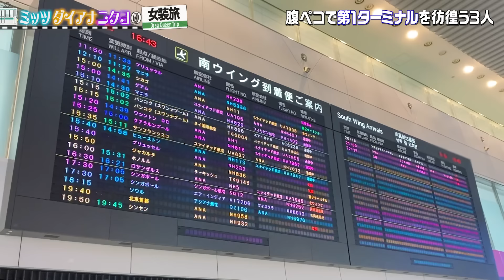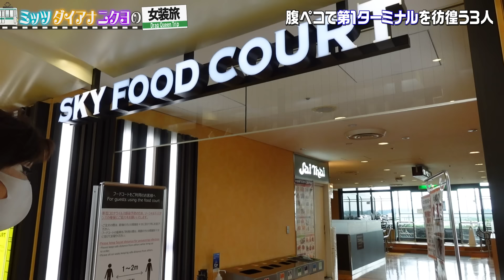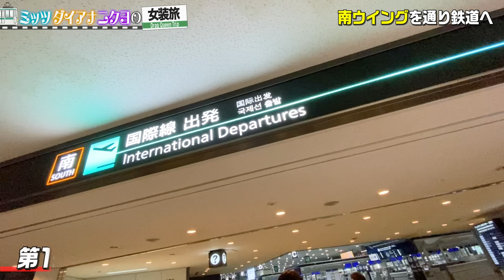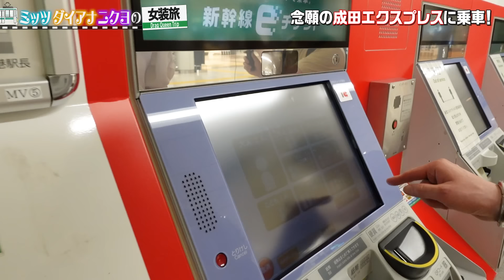【成田⑤】事件発生！？第１ターミナルを彷徨うオネエ…あの人が姿を消す？【ミッツ・ダイアナ・ニクヨの女装旅】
前回に引き続きミッツ・マングローブさん、
ダイアナ・エクストラバガンザさんと私で
成田空港を探訪している様子をお送りします！
今回は腹ペコ状態で第１ターミナルを彷徨っています。

星屑スキャット CHANNELはコチラ！